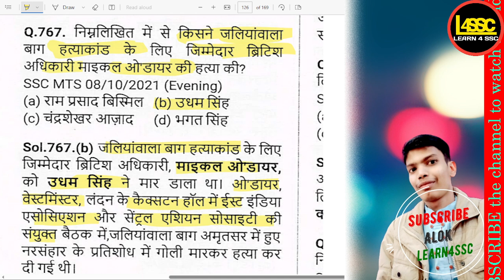निम्नलिखित में से किसने जलियांवाला बाग हत्याकांड के लिए जिम्मेदार ब्रिटिश अधिकारी SSC CGL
निम्नलिखित में से किसने जलियांवाला बाग हत्याकांड के लिए जिम्मेदार ब्रिटिश अधिकारी माइकल ओ'डायर की हत्या की?, Who among the following killed the British officer Michael O'Dwyer, responsible for the Jallianwala Bagh massacre?, Nimnalikhit mein se kisne Jallianwala Bagh hatyakand ke liye zimmedar British adhikari Michael O'Dwyer ki hatya ki?,